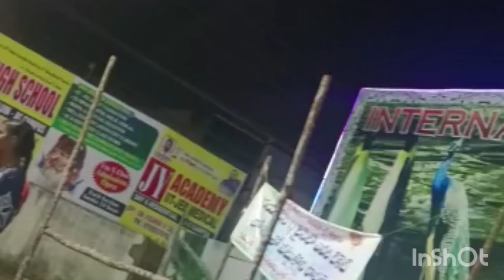international robotic vlog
location for this vlog government ladies college ,route surya Mahal to arasavalli road lo